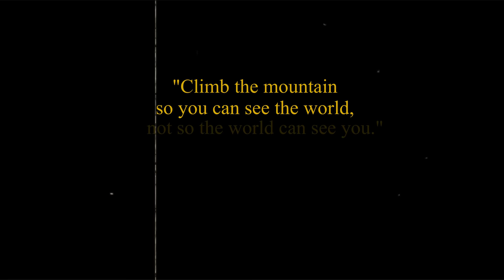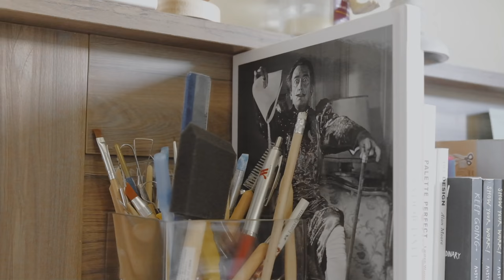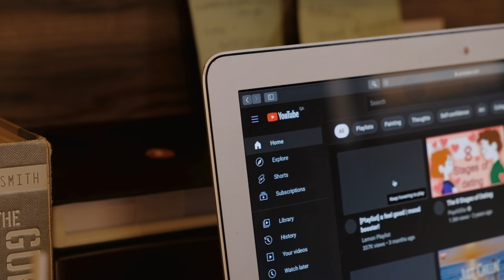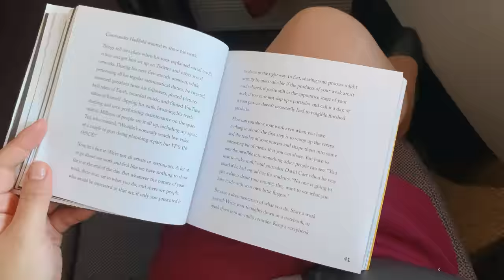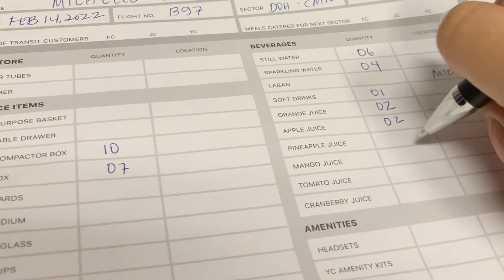Why I Quit My Dream Job + Five Things I Wish I Had Known Before I Became a Flight Attendant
Hello, Youtube!

Whether or not you are a flight attendant wanna be, this video is for you.

Please be advised that this video is not a reflection of my former company. The views and opinions I have expressed are merely personal and in no way meant to harm any establishment especially within the aviation insudtry.
Meanwhile, I am so glad to finally share this video I’ve been working on for months and, to be honest, even before I resigned from my dream job at Qatar Airways. I’ve always known that my time with Qatar is temporary so the time has come to tell you why I actually quit (not that anyone  cares). LOL I just felt that there were so many things that I wasn’t prepared for before joining this fast-paced world of aviation. I wanted to share it with you hoping to inspire and in no way to discourage you in case you would like to join The Best Airline In The World.

Anyway, there are so many recruitment days happening around the world and I encourage you to apply for this job and change your life for good! But let’s face it, although being a flight attendant has plenty of perks, it has a down side, too. Watch the video for more.